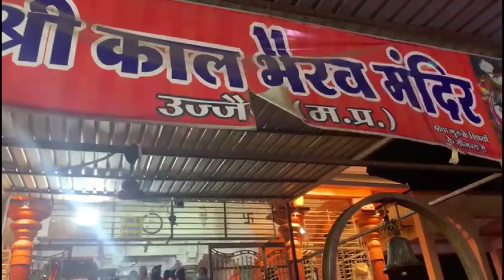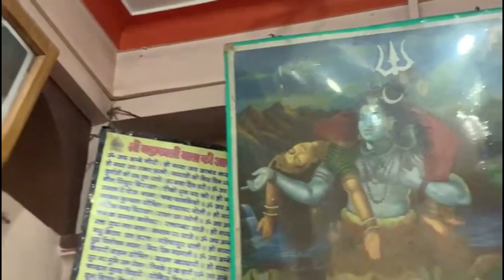మహాకాళేశ్వరుడి దర్శనం చాలా బాగా జరిగింది